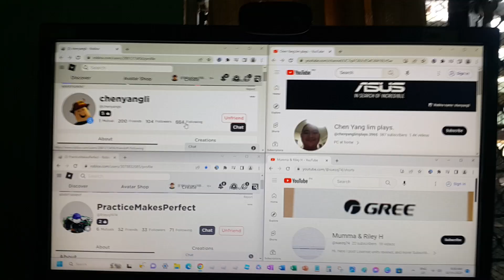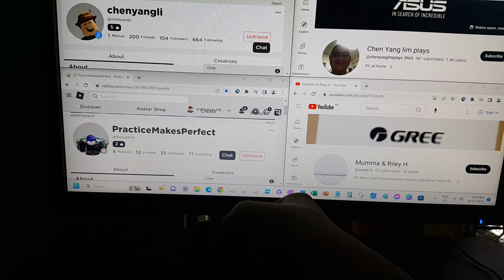Shoutout to @chenyanglimplays.3965 and @Mumma & Riley H